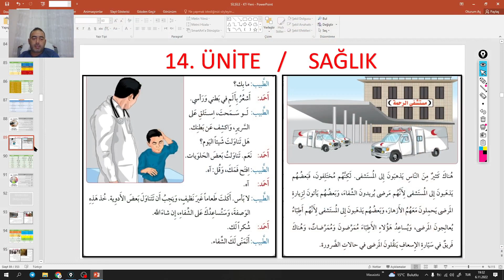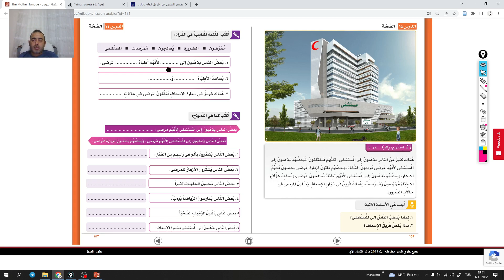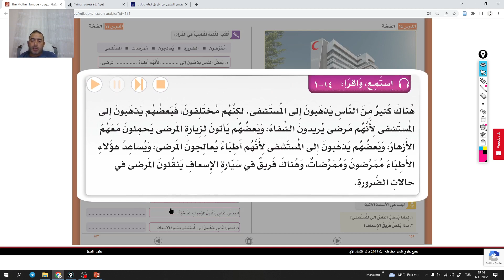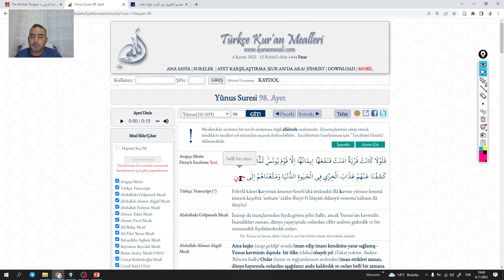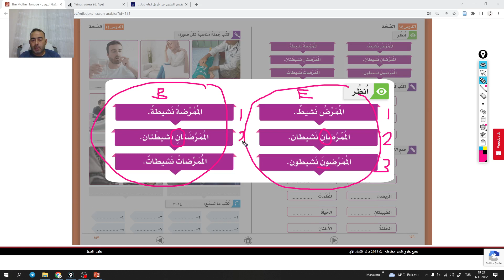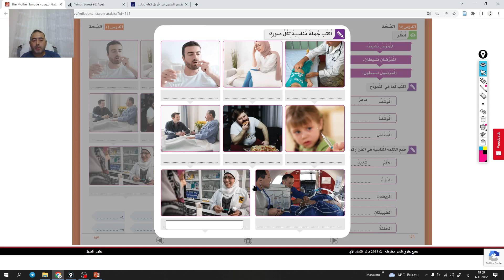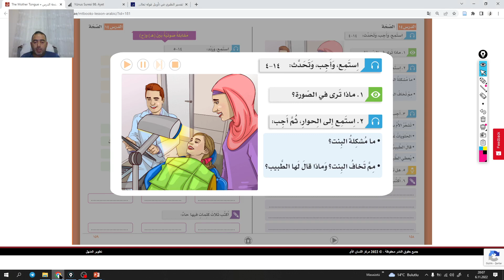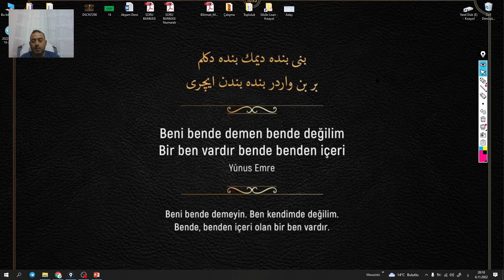SAĞLIK / Yeni ve Güncel Silsile Lisan Dersleri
Silsiletü’l-Lisan (Güncellenmiş)
Hazırlık-2
14. Ünite